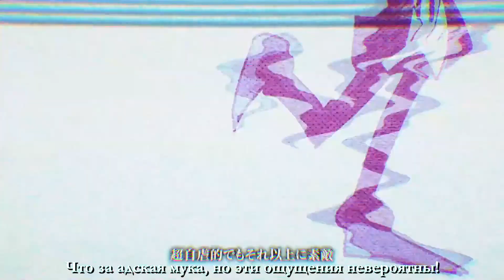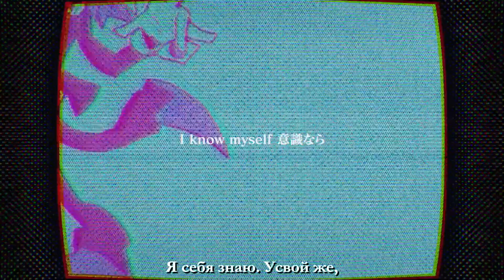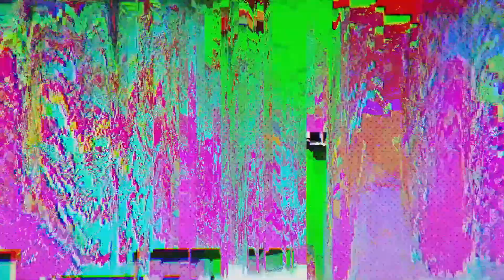Chogakusei feat. FAKE TYPE. - Innocent Tyrant (rus subs)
Классная песня, каждый раз поднимает настроение и самооценку.
Вокал "Супер студента" как всегда невероятен.

Вокал - Chogakusei
Музыка/Сведение/Мастеринг - FAKE TYPE. (TOPHAMHAT-KYO & DYES IWASAKI)
Руководил проектом (анимация) - Ryuuseee
Текст - TOPHAMHAT-KYO
Трек - DYES IWASAKI
Гитара - Johngarabushi